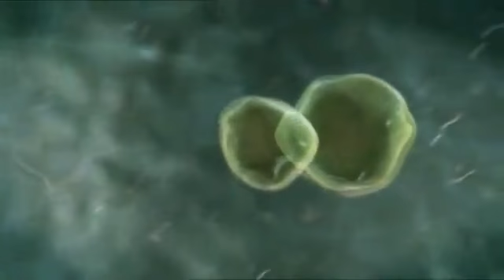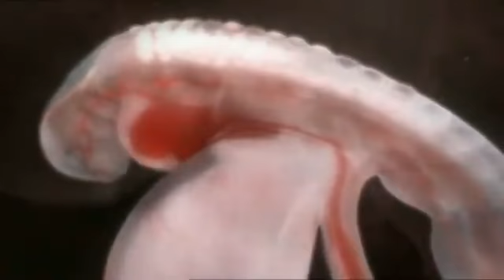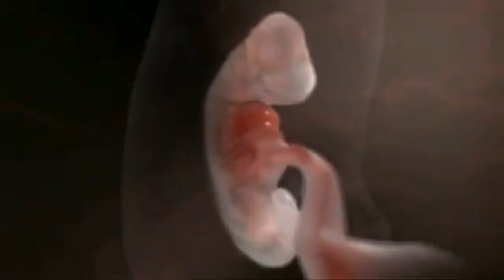TIẾN TRÌNH THỤ THAI VÀ PHÁT TRIỂN THAI NHI HQ